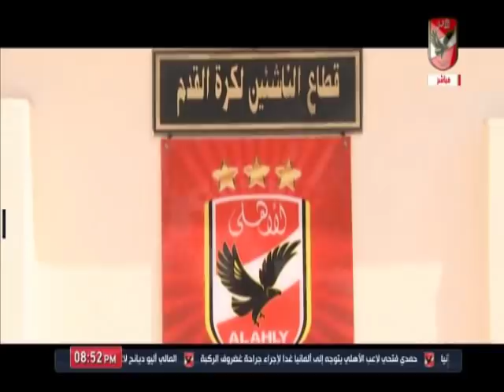صالح نصر ... مستقبل النادى الاهلى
التردد: 12341 أفقي.
القمر: نايل سات.
معامل الخطأ: 5/6.
معدل الترميز: 27500